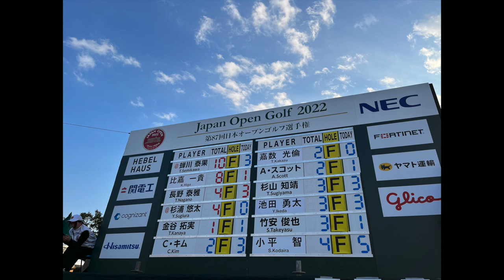【ゴルフ】日本オープン優勝おめでとう！蝉川泰果選手スタート前練習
２０２２年日本オープンは、なんとアマチュアの蝉川泰果選手が優勝を果たしました。
アマチュアが日本オープンに優勝するのは、なんと９５年ぶりだそうです。
蝉川選手は東北福祉大の4年生。世界アマチュアランキングの１位です。
結局、初日からずっと首位をキープした完全優勝となりました！
蝉川選手の最終日、スタート前の練習をちょっとだけ撮影させてもらいました。
とにかく物凄いギャラリーで、人壁越しに背伸びしてとった画像なので、ピントのボケ、色飛びなどあり、見苦しい点はお許しください！